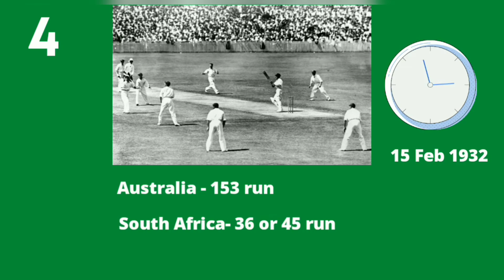Top 10 Unbreakable Records of Cricket | क्रिकेट के ये 10 रिकॉर्ड जो कभी नही टूट सकते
Top 10 Unbreakable Records of Cricket

He loved batting for hours, especially in Test matches, where he amassed some unbelievable numbers. Tendulkar ended his 200-match career in white-ball cricket with a record tally of 15,921 runs to his name, doing so at an average of 53.71.

Let us travel back to January 12th 1964, as Bapu Nadkarni bowled 21 consecutive maiden overs, and choked the England batsmen with accuracy and guile in Chennai. India won the toss and batted first on a sunny morning. The entire Indian innings was just about two batsmen. Budhi Kunderan and Vijay Manjrekar scored classic centuries as India declared their first innings with a total of 457/7. For the visitors, Fred Titmus was the pick of the bowlers, picking up 5 wickets, and giving away 116 runs.
Sixty-four years ago an Indian batsman made all of Australia applaud with two hundreds in a Test against Bradman's feted team

Bert Ironmonger claimed 5 for 6 and 6 for 18. South Africa scored 36 and 45. On February 15, 1932 South Africa were bowled out for 45, following their 36 in the first innings. Abhishek Mukherjee looks back at a Test that got over in 5 hours 53 minutes the shortest in the history of Test cricket

South Africa's Mark Boucher finished agonisingly short of 1000 dismissals in international cricket as he finished on 998 after a freak accident that ended his career prematurely. Boucher suffered from an on-field accident where the bail went on to hit his eye and he never again played for the Proteas. He took 952 catches and made 46 stumpings in his 15-year career that came to an end in 2012.

India won the toss against Pakistan in 2006 in Karachi and opted to bowl first. Irfan Pathan was thrown the new ball and he did not disappoint his captain. Pathan became the second India bowler after Harbhajan Singh to claim a Test hat-trick.

"If they bowl in my areas, the right areas and the situation permits I would look to hit sixes." These are the words from the best finisher in the world.204 international sixes as the captain of India, in total 341 sixes in three international formats, 170 IPL sixes and counting... this is cricketer cool's report card that is nuff to give hot seizures to any bowler out there.

Dhoni is not just a cricketer, he is a feeling. I am saying this because as a Dhoni fan when I see him playing the last over, I always have this strange feeling in my gut that wants him to finish off with a mindblowing sixer and he makes it possible almost everytime.After having followed the 36-year-old closely, I have instilled in my memory all of those glorious sixes and I'd like you to re-visit them all, one-by-one.

ODI shirt no. Ricky Thomas Ponting AO (born 19 December 1974) is an Australian cricket coach, commentator, and former cricketer. He is considered one of the most successful captains in international cricket history, with 220 victories in 324 matches with a winning ratio of 67.91%

In December 1992, during the 8th match of the Benson & Hedges World Series tournament, Simmons won the Man of the Match award for his match-winning spell of 10 overs, 8 maidens, 3 runs, 4 wickets, with an economy of 0.30, against Pakistan

The first match of the competition was held on 4 November 1934 between Madras and Mysore at the Chepauk ground in Madras. Mumbai (Bombay) have won the tournament the most times with 41 wins including 15 back-to-back wins from 1958–59 to 1972–73